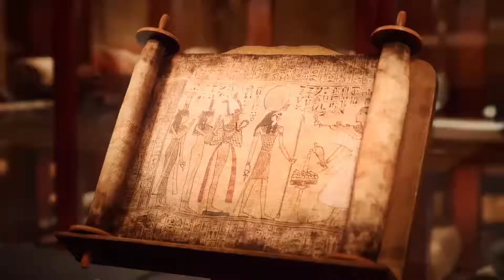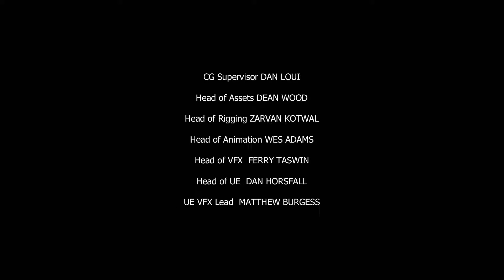FORTNITE | WE WILL BE MONSTERS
💲DOAÇÕES💲
✍️NOTA✍️
🖼️ARTWORK🖼️
Logótipo🔗Netweb
⚠️️REGRAS CHAT/COMENTÁRIOS⚠️️

👊ARRASEM👊